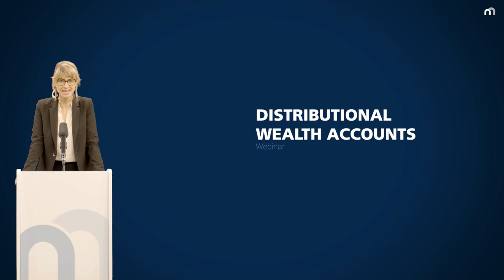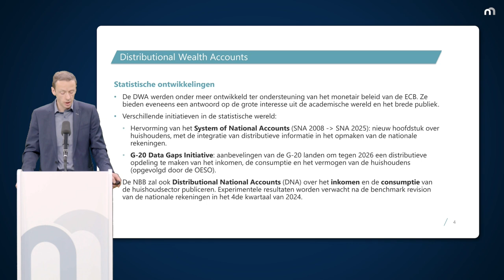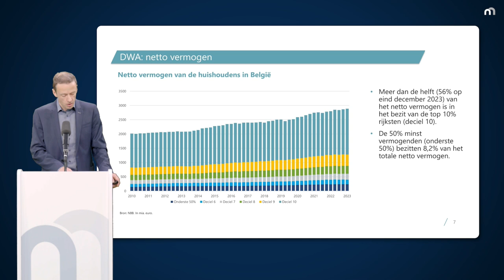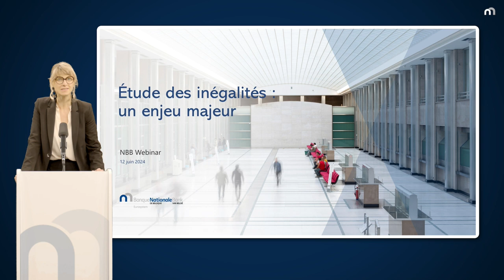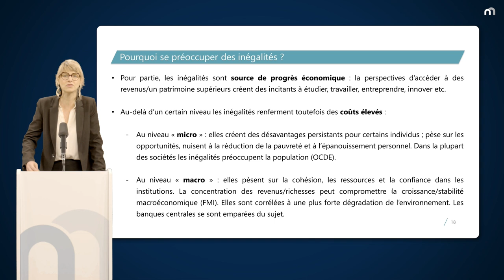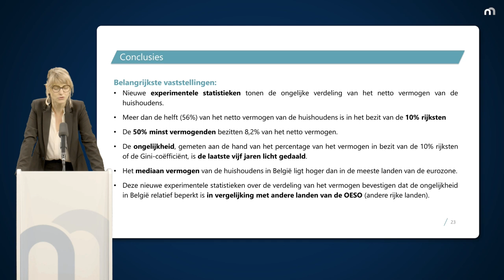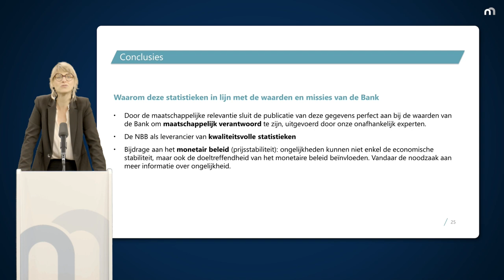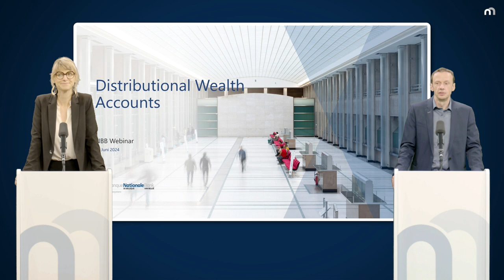Distributional Wealth Accounts